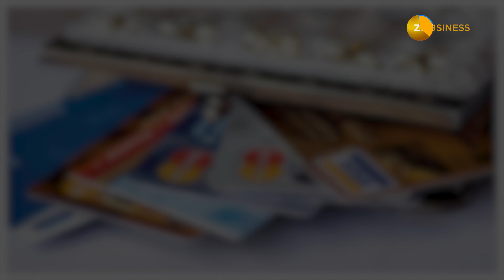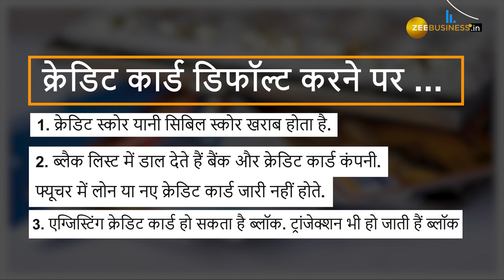Credit Card Default: नहीं चुकाया Credit Card Bill तो होंगे ये नुकसान।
क्या आप सोचते हैं कि Credit Card का बिल न चुकाने से सिर्फ सिबिल स्कोर खराब होगा? इस वीडियो में हम आपको बताएंगे कि लगातार 6 महीने तक बिल न चुकाने पर आपको क्या क्या नुकसान हो  सकते हैं। जानें बैंक और क्रेडिट कार्ड कंपनियों की नजर में defaulters का क्या हाल होता है। अपने वित्तीय भविष्य को सुरक्षित रखने के लिए Zee Business के इस वीडियो को जरूर देखें!